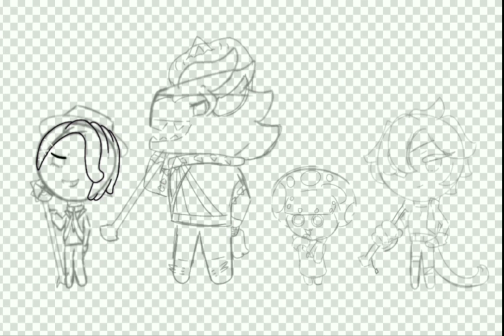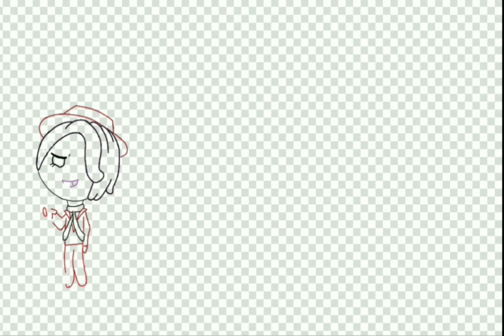(CRK) Speedpaint: BAD4 ( requested by @fuzmachan1180 )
I know this is a bit late but I did it! I've honestly always wanted to draw them ever since they came out. Also I've never drawn Poison Mushroom or Schwarzwalder before so sorry if it's not that good. But hope y'all like it!